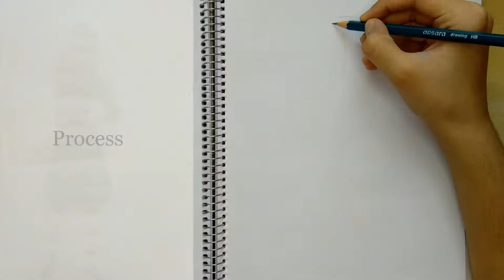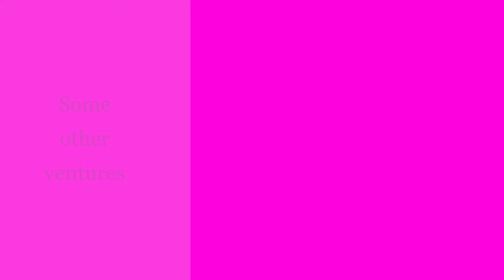Drawing a White and Neon Pink Gown | Dress #41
This time I've designed an outfit of my own. A white asymmetrical gown with a neon pink texture along with a few butterflies 🦋.